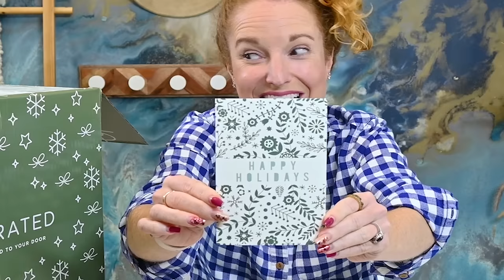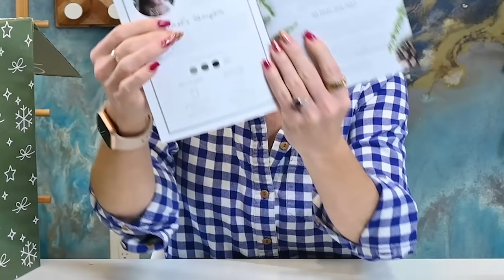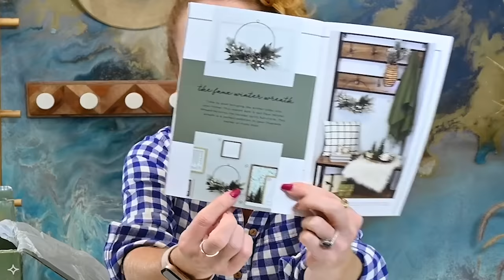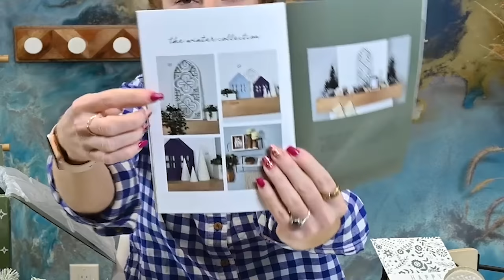Decocrated Winter 2021 Unboxing - All Winter Home Decor, Not Christmas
I'm so excited to share the Decocrated Winter 2021 box with you all. This box has the perfect evergreen winter decor theme and ties in so nicely with past boxes. In this video, we unbox the Decocrated Home Decor box and Decorate with me for Winter.  I'm so glad you are here!  Happy Winter!

PINKENVELOPE15 for $15 off

What Comes Inside Decorated Winter 2021:
  - Art Card double sided 4x6
  - Faux Winter Wreath (hoop wreath) 12" Diameter
  - The Evergreeen wall art 16" L x 12" T x 1"
  - Winter Tray 15.5" L x 10.3" W
  - Set of 3 Woodlands Animals
      - Squirrel 4" x 4"
      - Bear 3" x 4"
      - Fox 4" x 2.5"

Decocrated Box Details:
  - Decocrated Price: $79.99 Quarterly or $299.99 for 1 Year (4 boxes)
  - Frequency: Quarterly

Create your own Fall Leaf garland using leaves from your yard

Interested in having your products showcased, mail them to
Box 603
2313 Lockhill-Selma